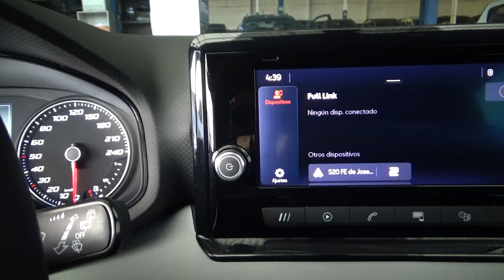Seat / Ibiza / 2022 - 24386